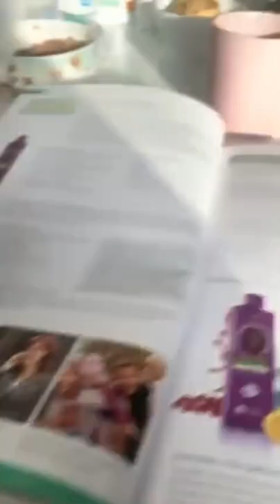Продукт для нервной системы. Помогает справиться с усталостью и депрессией